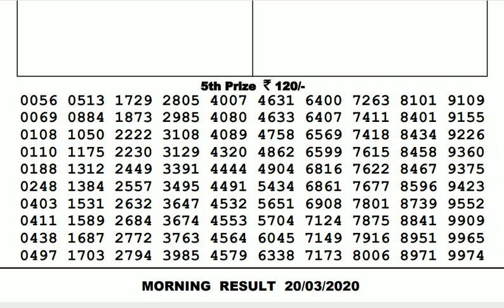Lottery Live I Lottery Results I Sombad Lottery 11.55am 04.00pm 08.00pm gdn